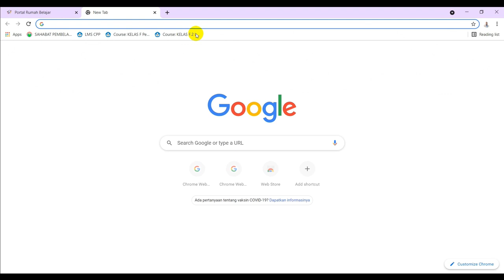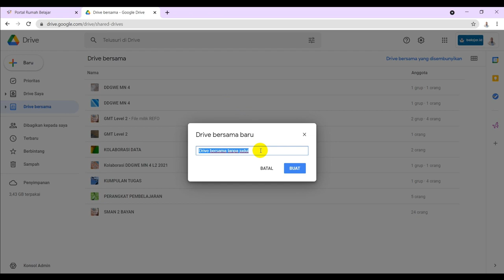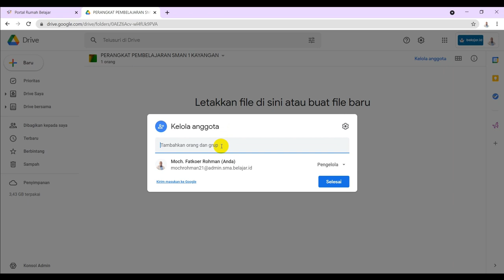Pemanfaatan Google Workspace for Education Untuk Kerja Kolaborasi di Sekolah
Google workspace for education mempunyai fungsi yang salah satunya adalah untuk kolaborasi. Kolaborasi ini dapat dilakukan di sekolah. Video tutorial workspace for education ini membahas mengenai kolaborasi di sekolah